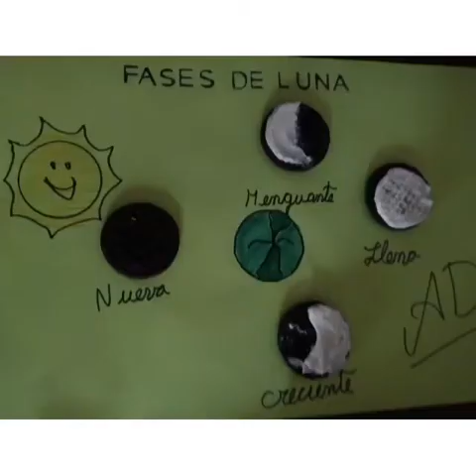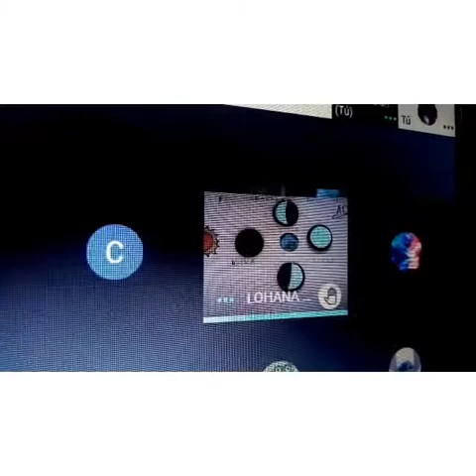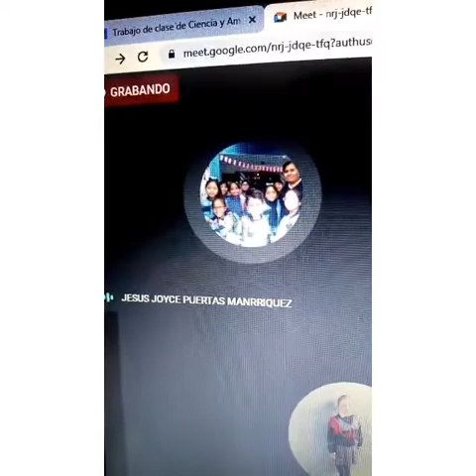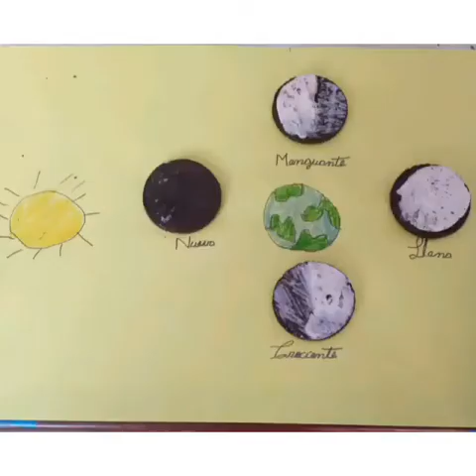FASES DE LA LUNA